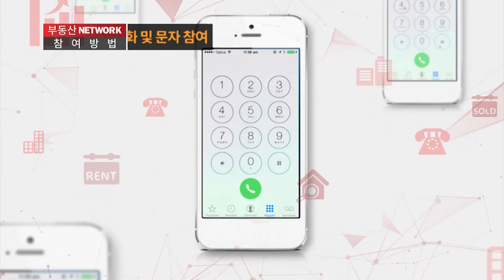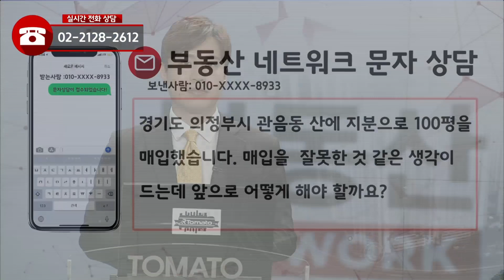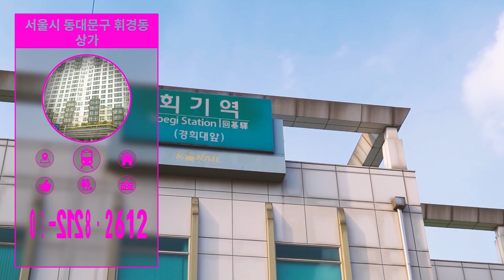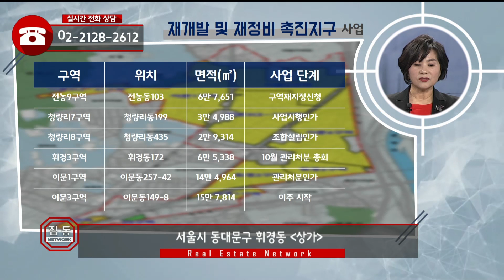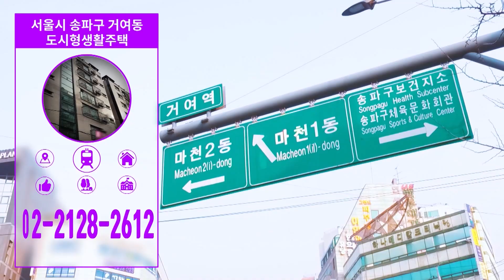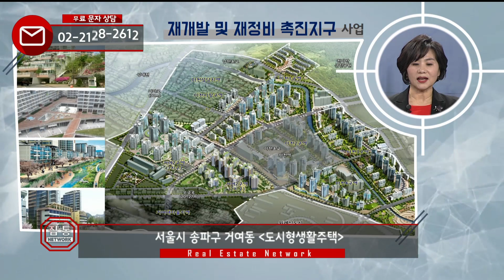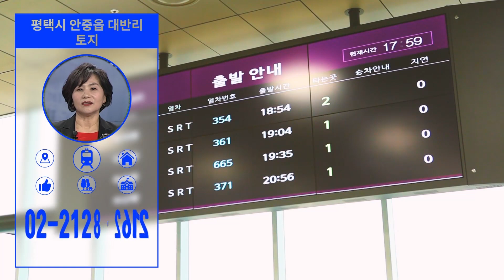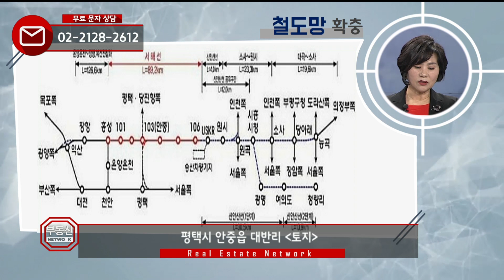부동산토마토TV 알토마토 rtomato 03/08(금) 부동산네트워크